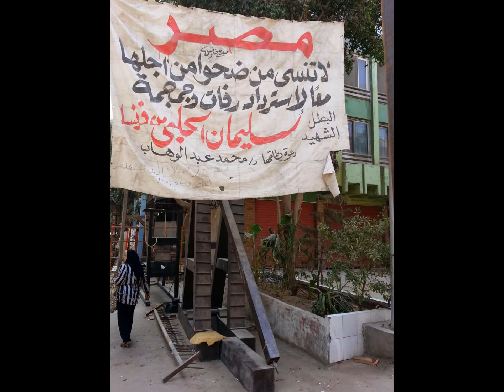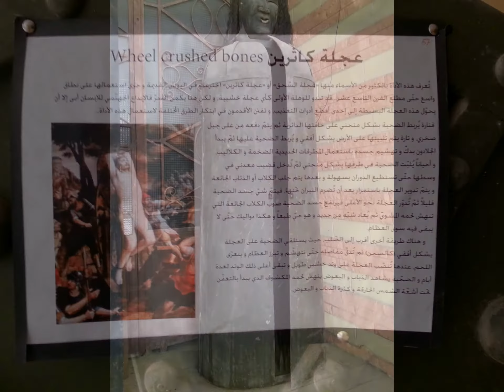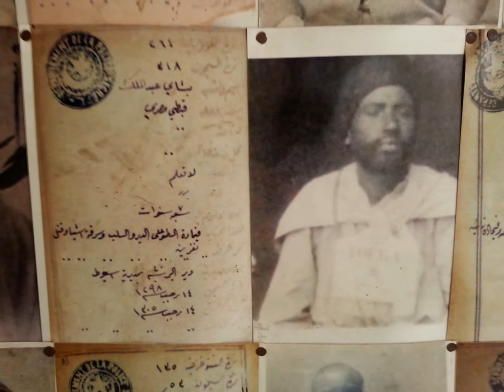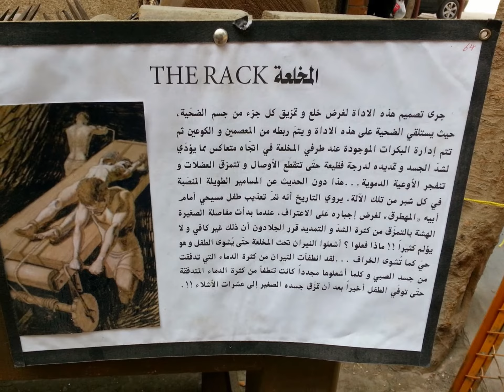متحف أدوات التعذيب في شارع المريوطية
تصوير: ميشيل حنا